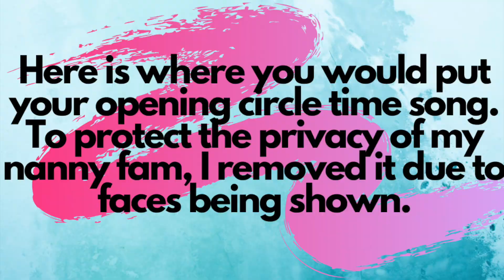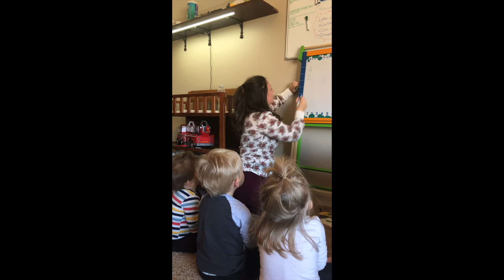CIRCLE TIME DEMONSTRATION!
Hey guys!

This week's video goes over the basics of a circle time and includes a video of me doing circle time with the kids I nanny!
I hope it inspires you to do circle time with the kiddos in your life!